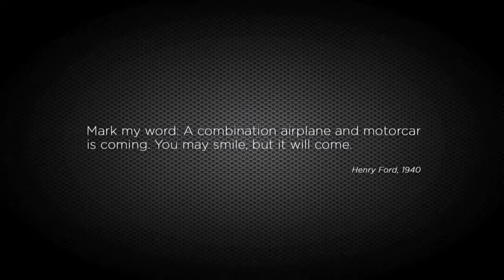AeroMobil FLYING CAR unveiled in Slovakia